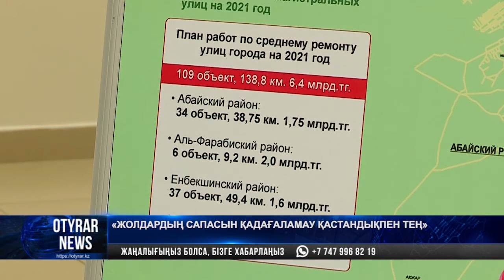"Жолдардың сапасын қадағаламау қастандықпен тең"